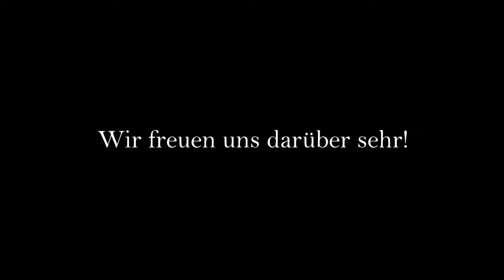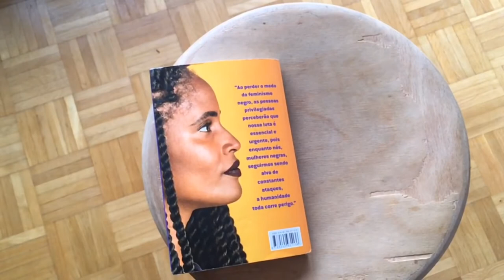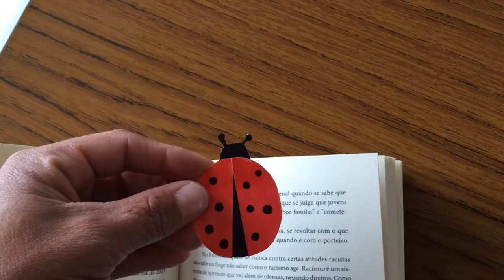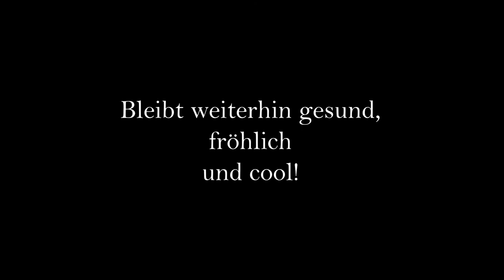Ganztagesschule vs. Corona - Episode 14 - Holbein-Gymnasium Augsburg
Nach einer Woche Pause sind wir zurück und unterhalten euch heute mit:

tollem Knüpfen, absolut unglaublich coolen Eierköpfen und einem süßen Marienkäfer-Lesezeichen.